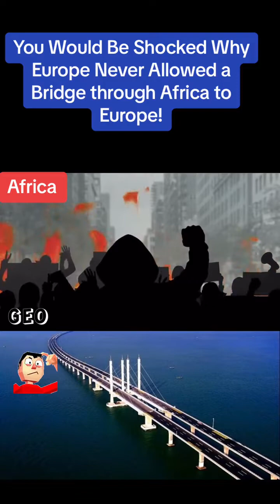Western exploitation in Africa